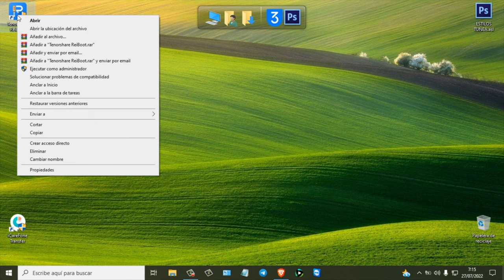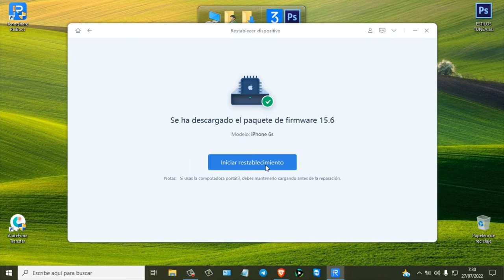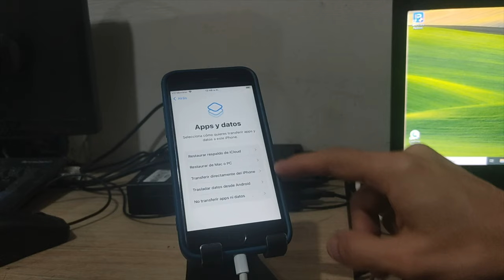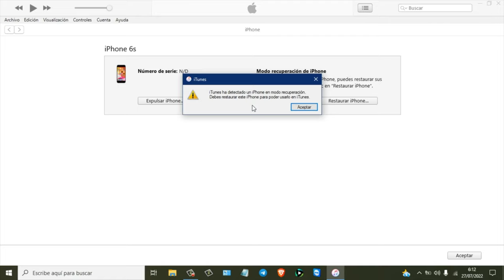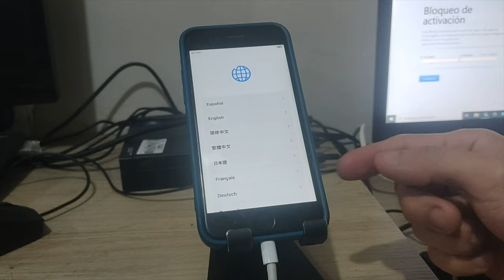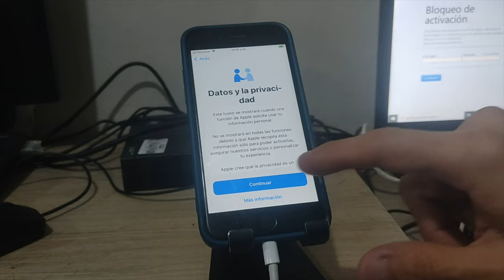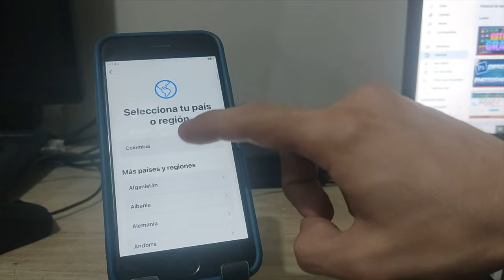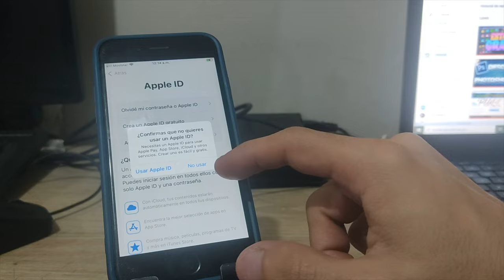Cómo arreglar el iPhone no se pudo restaurar Error 4013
Si su iPhone hay problema, iTunes sería su primera opción, pero a veces, podría tener error extraños como error 4013 o error 9. Podemos solucionarlo con Tenorshare ReiBoot ¡Adelante, compruébalo!

¿Al restaurar tu iPhone con iTunes te sale error 4013 o 4005? Esta potente herramienta ha tenido mucho éxito en quitar errores de restauración o respaldo de iTunes.

0:00 Introducción
0:30 Forma 1: reparar error 4013 con Tenorshare ReiBoot
4:46 Forma 2: arreglar error 4013 con iTunes
7:15 Forma 3: solucionar error 4013 con iCloud

📃 Artículo relacionado: Cómo solucionar error 4013 y 4014 al restaurar/actualizar iPhone o iPad